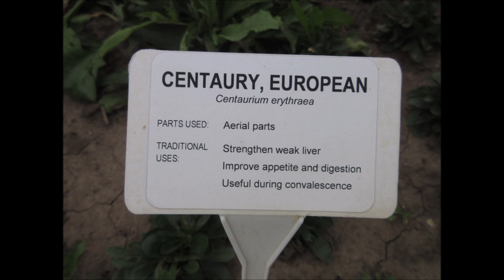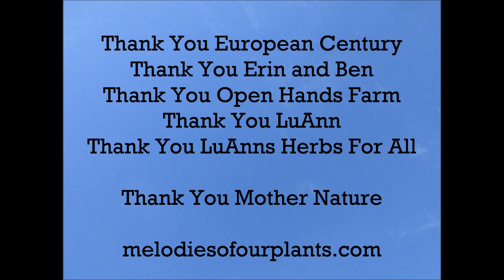Improve Appetite European Century Sept 2021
Improve Appetite
European Century
Melodies Of Our Plants
Plantwave Recording
Sept 2021

Thank You European Century
Thank You LuAnns Herbs For All